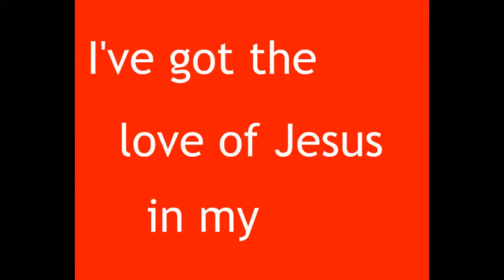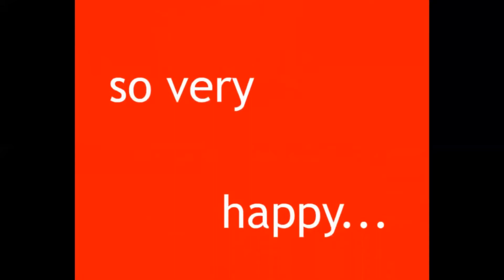i've got that joy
Jayaseelan Paul Ministries